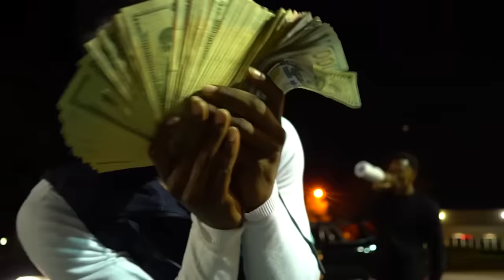HOTBOII - Goat Talk (Official Music Video)